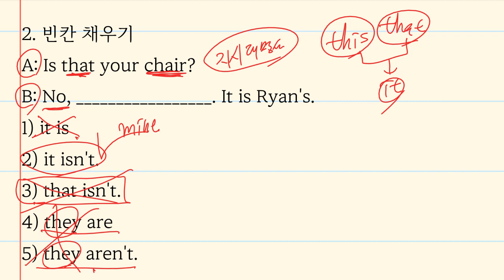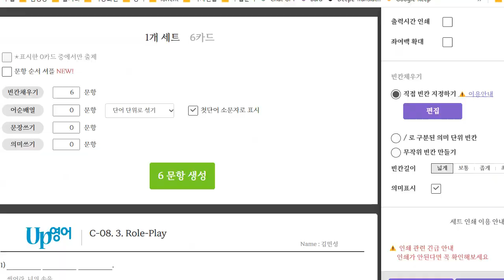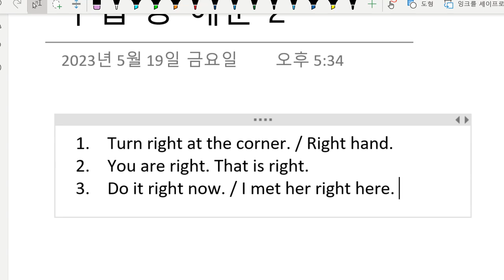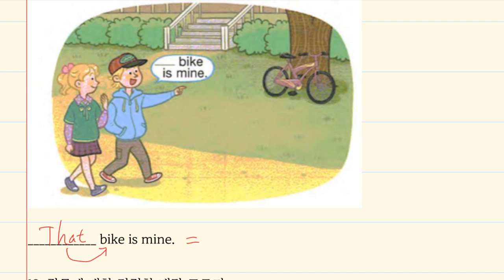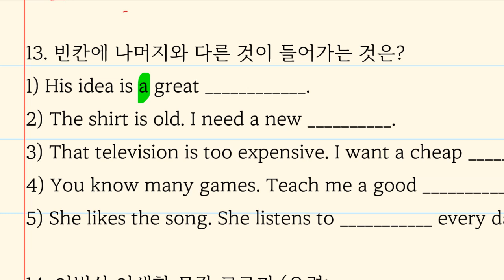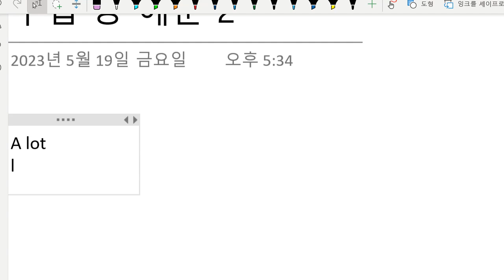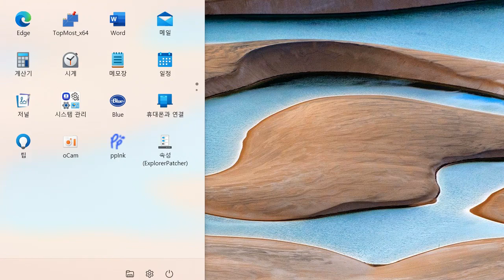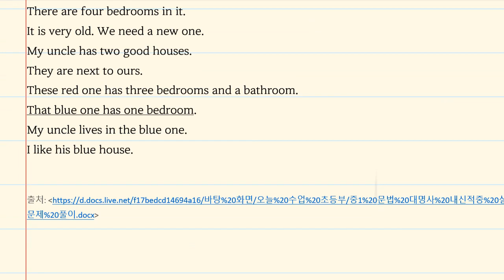중1 2023 05 19 17 00 30 623 문법 대명사 실전문제 풀이